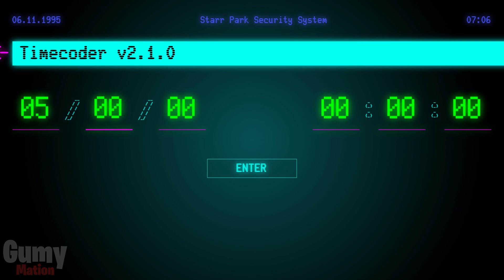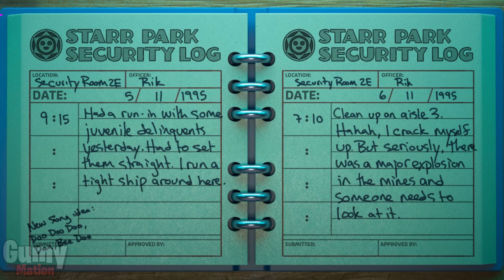NEW CODE - Dynamike & Jacky - Brawl Stars STARR PARK CCTV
📌WARNING:
▶This is a fan art video made by Gumymation

⭐️BRAWL STARS⭐️
Brawl Stars is a multiplayer video game of fighter fights (called Brawlers) in matched arenas, developed and published by Supercell.

The main objective of the game is to get the most cups. Players enter different game modes such as: trap, solo survival, duo survival, siege, heist, starfighter, restricted zone, starfight, brawl ball, urban breakthrough, megabrawler, robotic fight, and all-on-one.

for more brawl stars